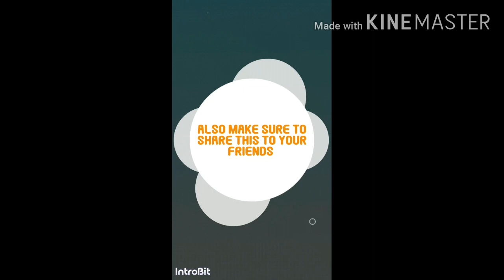1K Subscribers special | Cutting Cake | Celebrating 1K Subscribers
அனைவருக்கும் வணக்கம், இன்றைய வீடியோவில் நான் ஆயிரம் சந்தாதாரர்களுக்கு கேக் வெட்டப் போகிறேன்.